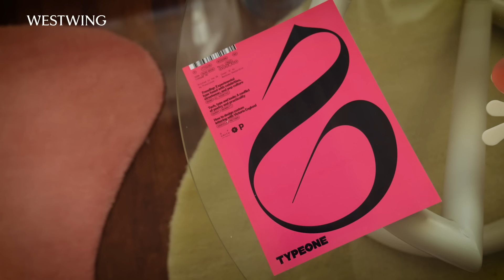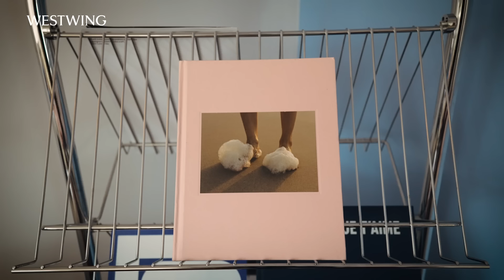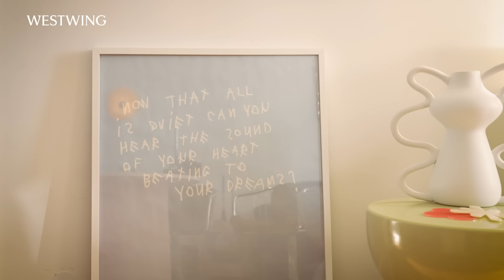Modern Wohnen trifft auf Deko Ideen | DIY Wohnideen & Vintage Möbel im Berliner Altbau | Roomtour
Modern Wohnen trifft auf Deko Ideen - DIY Wohnideen und Vintage Möbel im Berliner Altbau! Cira und ihre Schwester Liša laden euch ein, ihre Altbauwohnung in Berlin zu entdecken und geben viele Interior-Tipps. Ihr gemeinsamer Stil vereint Altbau Flair mit modernen Wohnideen und macht die moderne Wohnung zu einer Inspirationsquelle für kreative Wohnideen und modernes Wohnen.

Ein modernes Wohnzimmer mit Charme
Das moderne Wohnzimmer der 2-Zimmer-Wohnung ist eine perfekte Mischung aus modernen Wohnzimmer Ideen und Vintage Stil. Kräftige Farben, retro Elemente, viel Licht, große Fenster und abgerundete Vintage Möbel fügen sich harmonisch in die moderne Wohnzimmer Einrichtung ein. Inspiriert von Wohnzimmer Wohnideen und farbigen Wohnideen, kombinieren die Schwestern gekonnt ein Sofa mit blauen Sofabezug, einen Wohnzimmertisch und moderne Dekorationen im Vintage Look. Deko Ideen für's Wohnzimmer, ein Wohnzimmer Teppich und eine Wohnzimmer Hängelampe vervollständigen die moderne Einrichtung. So geht Wohnzimmer modern einrichten! Wer nach Ideen sucht, um ein Altbau Wohnzimmer einzurichten, wird hier fündig. Elemente aus einer bunten Second Hand Einrichtung treffen auf moderne Wohnideen, die den Raum modern und einladend gestalten.

Ein kleiner Altbau Flur, der mit platzsparenden Wohnideen begeistert
Der lange, dunkle Flur verbindet Altbau Wohnideen mit modern Wohnen und bieten großartige Ideen für das Flur Gestalten. Mit farblichen Akzenten und Konzepten für platzsparend Wohnen, zeigt Cira, wie man einen schmalen Flur gestalten und einen Altbau Flur einrichten kann oder sogar einen Flur mit Holz gestalten kann. Der Flur dient als Inspiration für alle, die ihren Altbau modern einrichten oder ihren Flur modern gestalten möchten.

Schlafzimmer modern einrichten und Ideen für die Aufbewahrung im Schlafzimmer
Im modernen Schlafzimmer der Altbauwohnung dominieren Farben, die perfekt zu Wohnideen im Schlafzimmer und Schlafzimmer modern einrichten passen. Dunkelgrüne Bettwäsche und abgeschliffene Kommoden zeigen, wie man Vintage Möbel mit moderner Einrichtung kombiniert und wie man Ideen für die Aufbewahrung im Schlafzimmer umsetzt. Das Zusammenspiel von Farben, Deko Ideen und klaren Formen macht das Altbau Schlafzimmer zu einem Vorbild für Altbau Schlafzimmer einrichten. Es bietet viele Anregungen für moderne Wohnideen, Deko Ideen und die Integration von Möbeln im Vintage-Stil und skandinavischen Möbeln.

Moderne Akzente in der Altbau Küche
Die moderne Küche der 2-Zimmer-Wohnung in Berlin ist ein Beispiel für modernes Wohnen mit Holz und kreative Wohnideen für die Küche. Farbenfrohe Details, geschickte Stauraumlösungen und viel Stauraum machen diese Altbau Küchen-Einrichtung zu einem Vorbild für kleine Räume in einer Altbauwohnung.

Das war modern Wohnen trifft auf Deko Ideen. Entdeckt DIY Wohnideen und Vintage Möbel in dieser 2-Zimmer-Wohnung in Berlin. Diese Altbau Roomtour inspiriert dazu, wie man eine Altbauwohnung modern einrichten und dabei den Altbau Charme bewahren kann. Cira und ihre Schwester kombinieren schöne Wohnideen, Wohnideen für kleine Räume und kreative Wohnideen zu einem stimmigen Gesamtbild. Ihr Ansatz verbindet modernes Wohnen und Altbau modern einrichten, was ihre 2-Zimmer-Altbauwohnung zu einem perfekten Beispiel für modernes Einrichten macht. Von der Altbau Tour bis hin zur Gestaltung des Schlafzimmers und des kleinen Flurs bietet das Zuhause unzählige Wohnideen für alle, die nach Wohn-Inspiration suchen. Bevorzugt ihr moderne oder historische Architektur? Habt ihr bereits selber eine Renovierung durchgeführt? Schreibt es uns in die Kommentare!

Auf dem Westwing YouTube-Kanal findet ihr jede Menge Inspiration für eure Weihnachtsdeko! Ob ihr einen Mistelzweig dekorieren, eure Kommode weihnachtlich dekorieren oder die Fensterbänke weihnachtlich dekorieren möchtet – wir haben die besten Deko Ideen für euch. Probiert euch an einem Adventsgesteck länglich und entdeckt kreative Weihnachtsdekoration-Ideen sowie inspirierende Vorschläge zum Adventskranz schmücken oder Adventskranz binden. Lasst euch von unseren vielseitigen Adventsdeko-Ideen begeistern. Schaut vorbei und lasst euch inspirieren!

Videoinhalt:
0:00 Intro
1:20 Wohnbereich
2:32 Flur
3:28 Formen
4:11 Farbkonzept
5:25 Licht
6:00 Küche